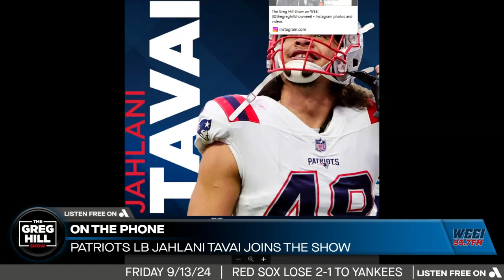Pats' Defense to "Carry Team" Against Seattle? Pats' LB, Jahlani Tavai, Joins!||The Greg Hill Show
Jahlani Tavai joins the show!
How is Tavai and the defense going to "carry this team", against the Seahawks? How are they preparing for Seattle's offense? Will Kenneth Walker play for the Hawks' run game?
What are Tavai's thoughts on Tua Tagovailoa?
Could old school defenses play in today's game? The Greg Hill Show!

Credit:
© Katie Stratman-Imagn Images